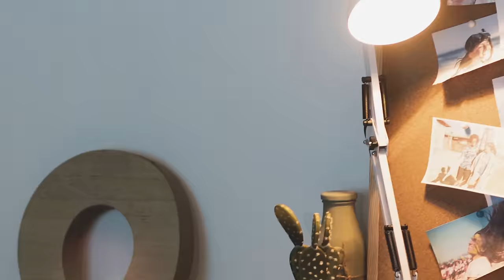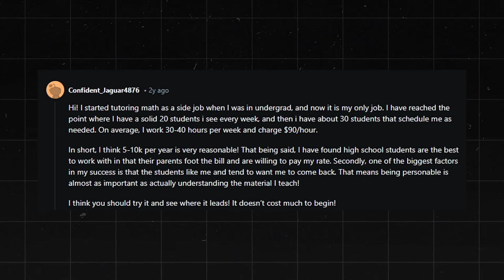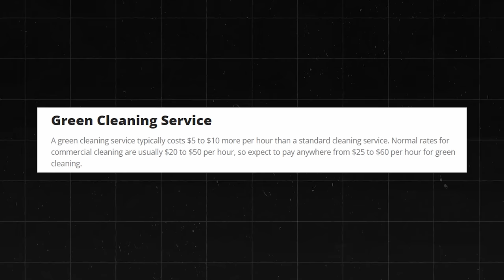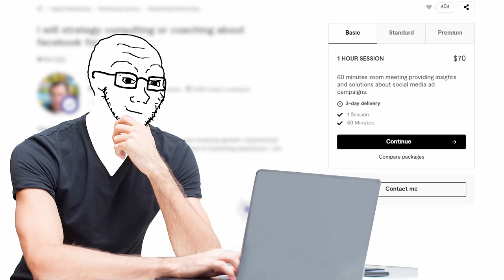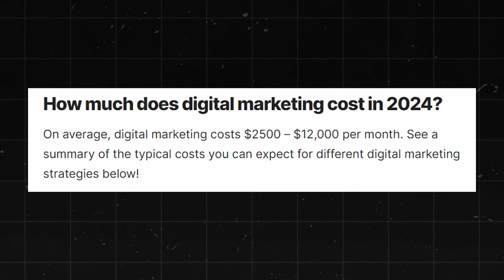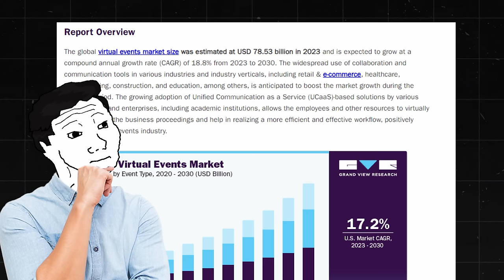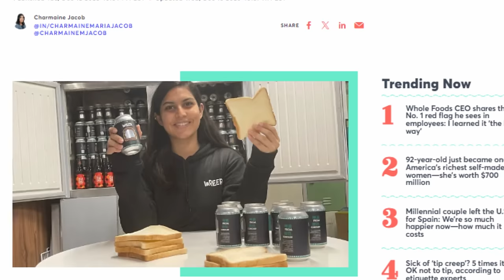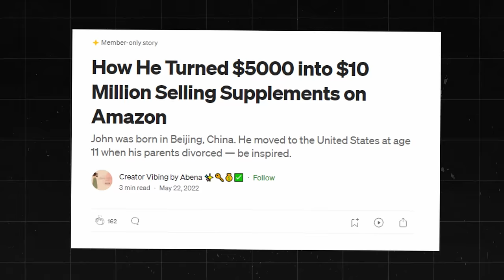19 Most Profitable Niche Business Ideas With Low Competition